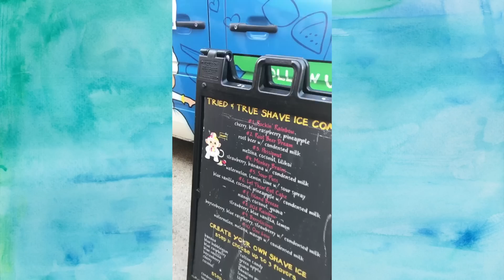A Special Vlog | Niki DeMar